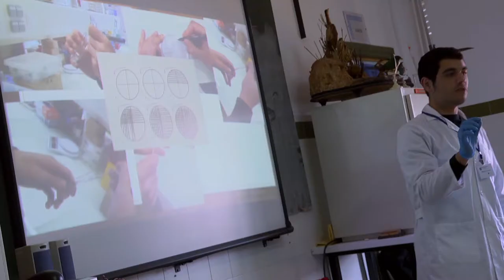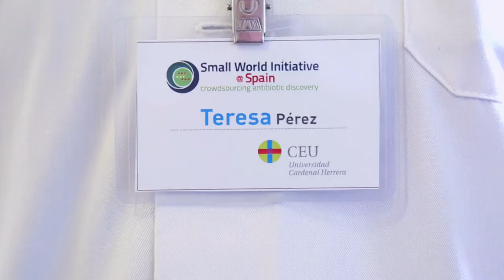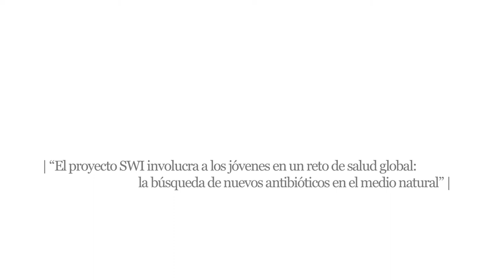Ciencia con Conciencia, Teresa Pérez Gracia, Grupo SWI-CEU en busca de nuevos antibióticos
La Universidad CEU Cardenal Herrera participa en el proyecto Small World Iniciative (SWI) para la búsqueda de nuevos antibióticos en el medio natural, promovido a nivel internacional por la Universidad de Yale. Al frente del Grupo SWI-CEU, está nuestra catedrática de Microbiología, Teresa Pérez Gracia. Cuatro profesores y veinte estudiantes de los Grados en Farmacia y Veterinaria de la CEU UCH, están participando como investigadores y formadores de jóvenes en cinco colegios, para guiarlos en su primera participación en un experimento real.